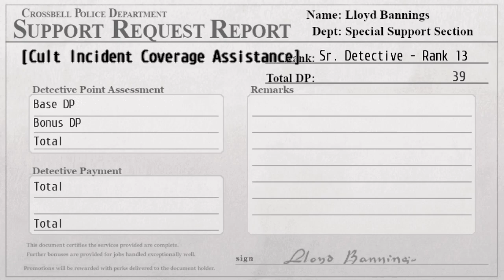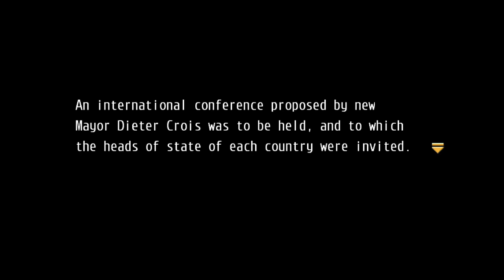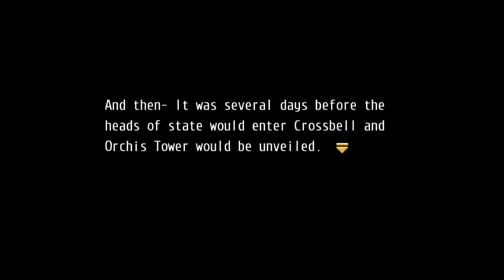The Legend of Heroes: Trails to Azure Part 10: Uninvited Guests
We head out to take on a massive dragon-like monster to end the chapter and have a meeting with some uninvited guests in Crossbell!